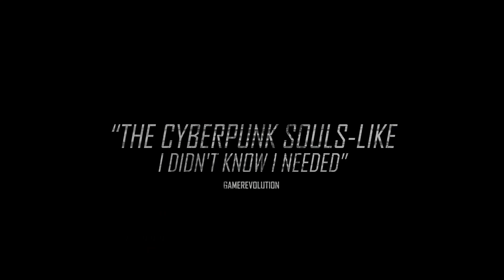The Surge 2 - Preview Accolades Trailer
Toutes les informations sur The Surge 2 sont disponibles sur PlayFrance